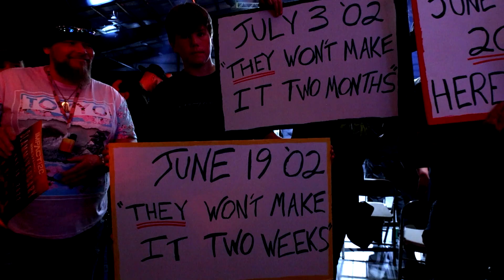Josh Alexander on Historic Reign and Importance of Family | Outside the Ropes with Tom Hannifan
Tom Hannifan sits down with IMPACT World Champion Josh Alexander for a revealing interview on his trendsetting reign, his upcoming title defense against Eddie Edwards at Bound For Glory and more!

ULTIMATE INSIDERS get all of that plus a whole lot more including: Monthly Impact Wrestling special events… Impact pay-per-view replays and access to the TNA and impact archive… exclusive merchandise offers… exclusive gifs, photos and music… and a ton of brand new impact original shows.